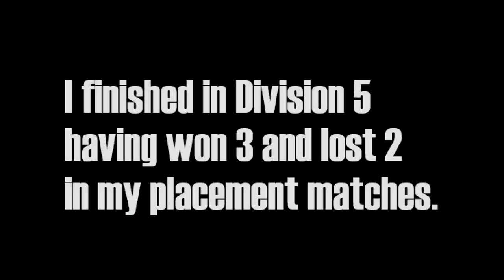The Japanese Road To Glory Begins! (*FIFA 19*) - Road2Hokkaido #1 (Shoya Nakajima)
It's back! Everyone's favourite series returns with not one but 2 Informs - the Messi-like winger and Liga NOS Star Shoya Nakajima, as well as the Hat-trick Hero Musashi Suzuki! Can we go far in Division Rivals / Weekend League?

Which player would you like to see on the series!

I upload every week, and if you request a video/challenge I will most likely do it (as long as its appropriate) - although Road To Hokkaido (my fifa series) will always be on this channel.